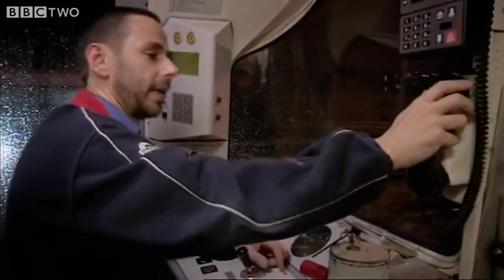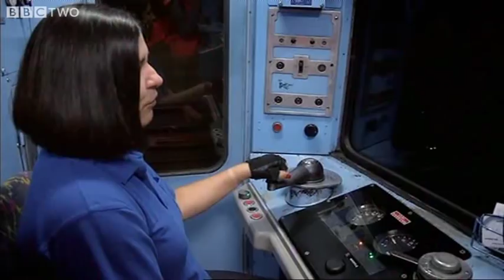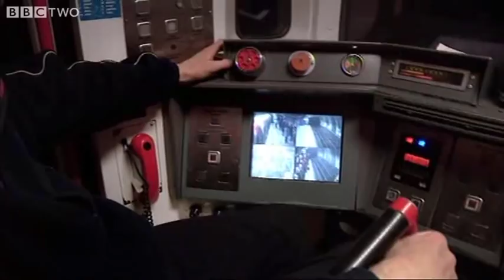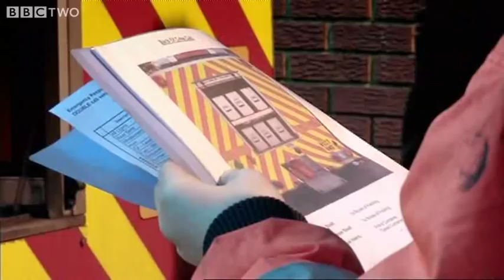Working on the Underground - The Tube Episode 3 - BBC Two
We meet some of the Tube's 3,200 drivers as they start their shifts and show us what really goes on behind the wheel. We also meet Andy Hogg in the control centre - the hub where the trains are controlled and directed. Finally, we meet the men of an Emergency Response Unit, primed to cope with any crisis on the London Underground.